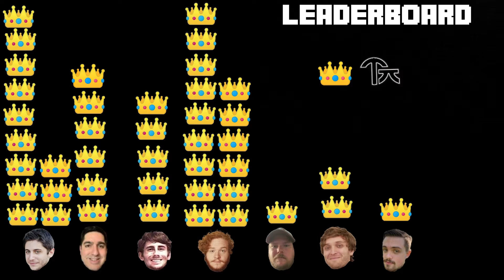the gu krew - Valorant Top 10 Frag Highlights 43 - August 2021 - tgk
Help a girl out would ya?